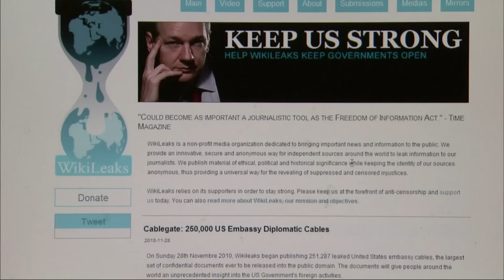Rulings on Evidence in WikiLeaks Pre-Trial Hearings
Pre-trial hearings against Army Pfc. Bradley Manning have ended. Manning is accused of "aiding the enemy" by leaking thousands of classified military documents, many of which were published on WikiLeaks. Hari Sreenivasan talks Arun Rath, a reporter for PBS' Frontline and PRI's The World, about what happened in the courtroom